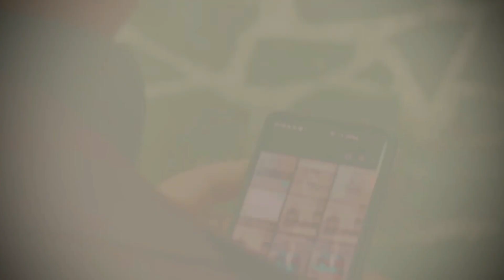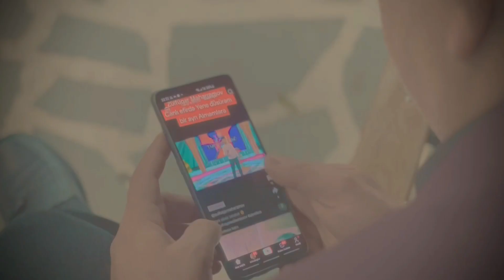Namiq Cavad - Darıxmışam - (2023)